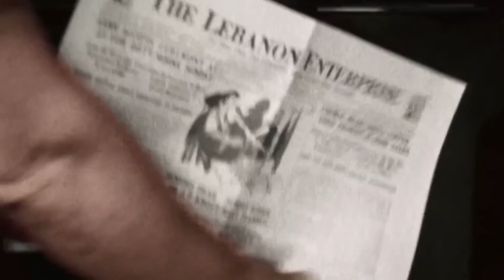Пакт Молотова-Ріббентропа: з чого почалась Друга світова війна | Злочини кремля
1 вересня Німмеччина напала на Польщу, а 17 вересня Радянський союз вступив у війну на боці Третього Рейху.